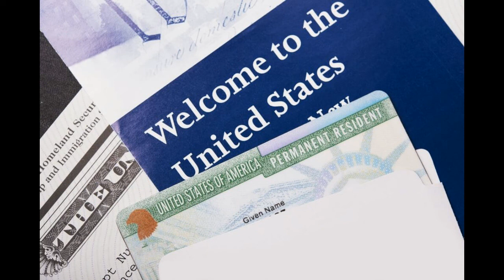Çfarë po ndodh me Lotarinë Amerikane? Mësoni kur dalin përgjigjet